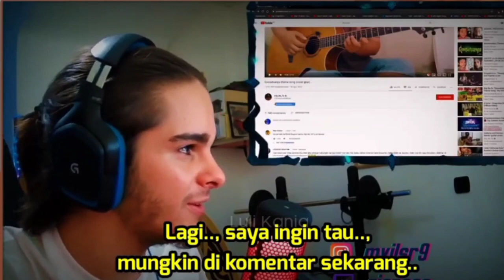MUSTAHIL❗ MUSISI INI TERKEJUT VERSI ALIP_BA_TA SAMA PERSIS DENGAN ASLINYA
video ini hanya untuk pembelajaran dan hiburan,bila ada konten yg sama mohon di maafkan.

link video : alip_ba_ta